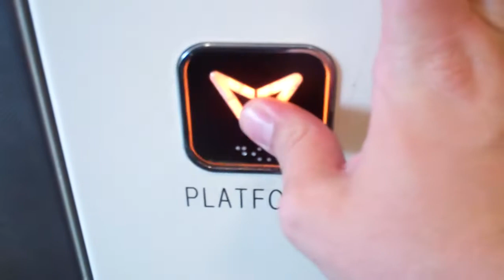Oakland Lift @ Mitcham Eastfields Platform 2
Serial No: 10966
Floors: 2 (Platform, Bridge)
Capacity: 16 Persons/1200KGS
Year Built: 2008
Doors: Double Speed Sliding Doors